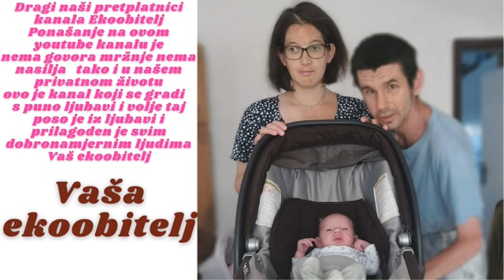Odlazak u centar Crikvenice u ljekarnu u DM i na plažu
Eto krenuli smo iz našeg apartmana u Centar Crikvenice u ljekarnu i kupiti sve što nam treba i svratit na plažu u koliko nam drago vrijeme dopusti da se okupamo jedino što nas je strah da ne počne neki veći pljusak ali kako se ono kaže nek nam je dragi bog na pomoči